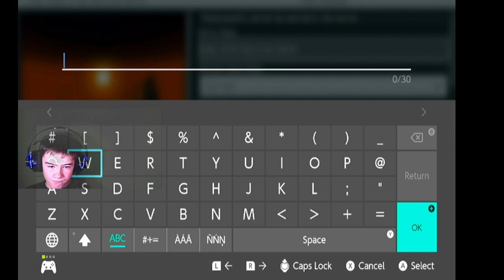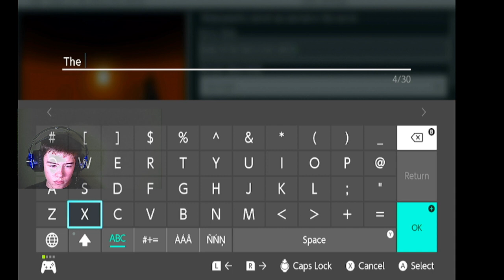The End Of The Cave Saga Ep 16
Thank you guys so much for supporting me and I will see you next saga
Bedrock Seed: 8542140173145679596